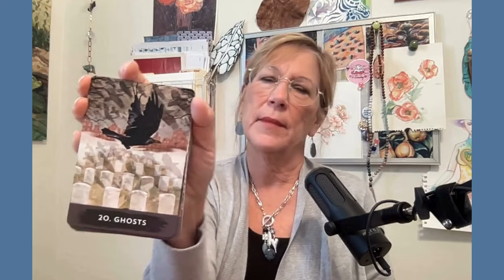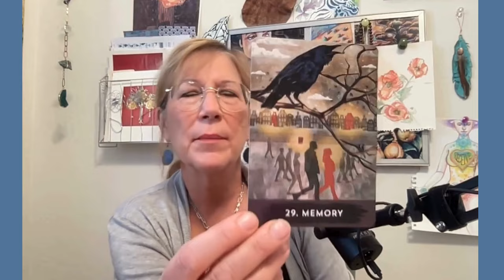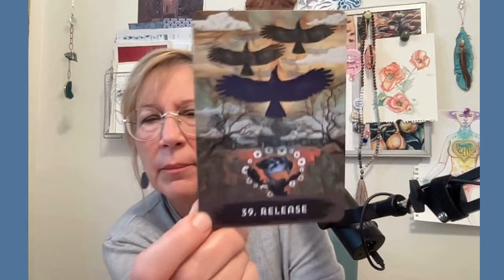Biden, Kamala, And Potential Intel: Unpacking The Election Drama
Biden is looking deeper into the intel evidence through traditional channels and I see what he is planning, waiting….… I got into Kamala and Tim’s energy too to see what they could know, if anything, that could possibly change the country and the Don’s presidency.

Diane
00:00 Introduction
07:17 Biden’s View
13:42 Intelligence
17:06 Would Kamala Have Won?
18:33 Any Evidence?
21:12 Kamala Harris’ View
24:51 Tim Walz’s View
27:18 Chances for Change of Outcome